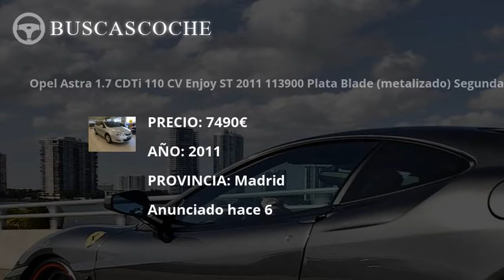Opel Astra desde 904€, mejores ofertas